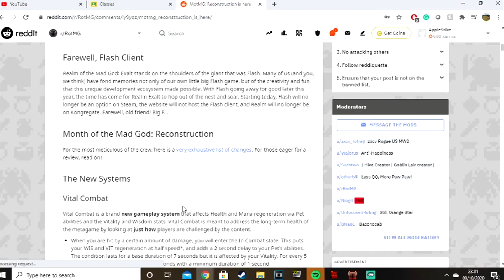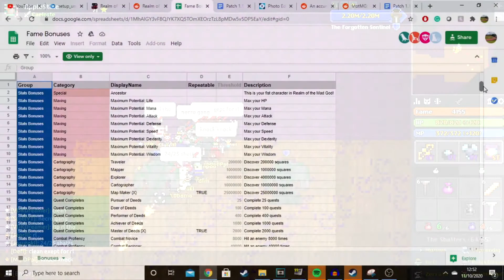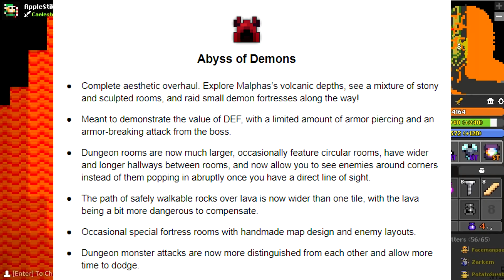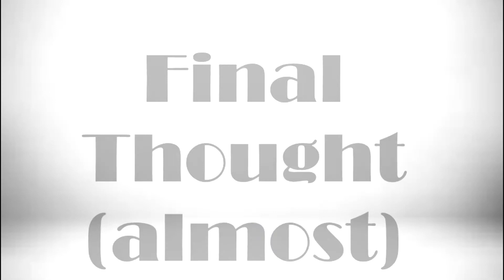RotMG - Hot Take On MotMG (Fame Rework, Exaltations and Much More!)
Hey everyone, hope all is well! In the RotMG video, we will look at all the new RotMG content including fame rework, exaltations, new dungeons and so much more. It's a crackin' video lads!